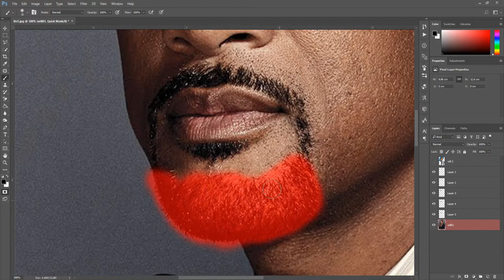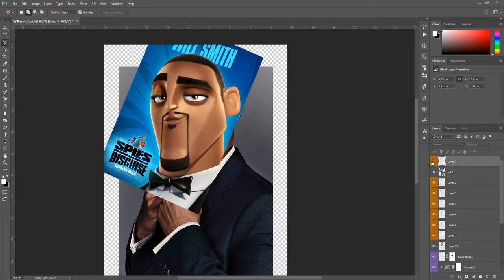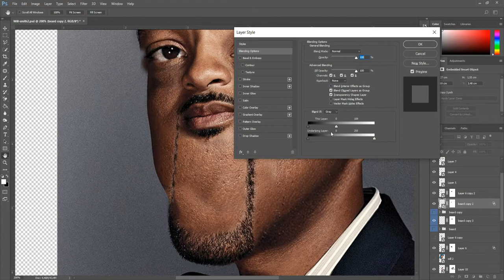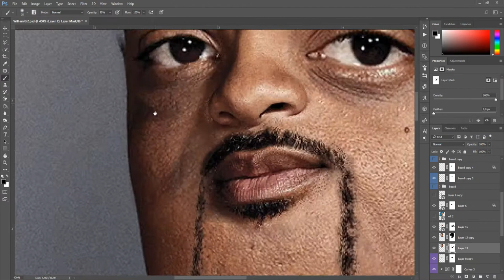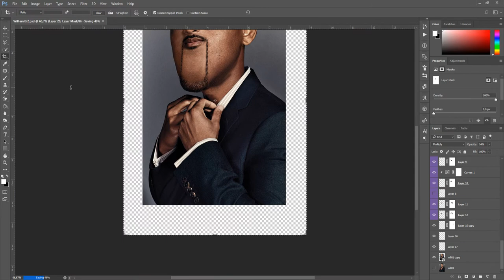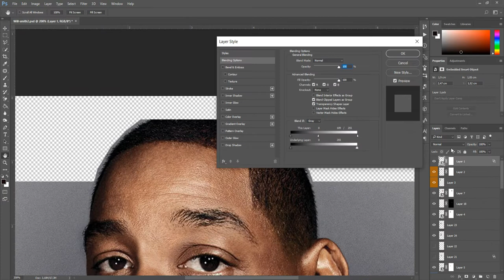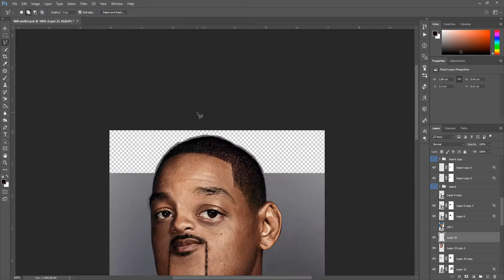Lance Sterling in Real Life (Will Smith) | Spies in Disguise | Photoshop Transformation